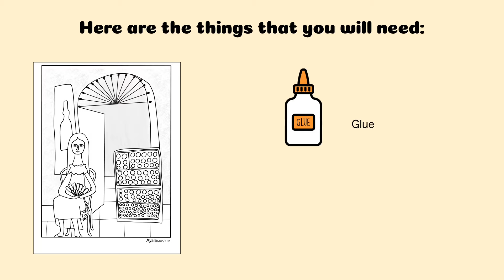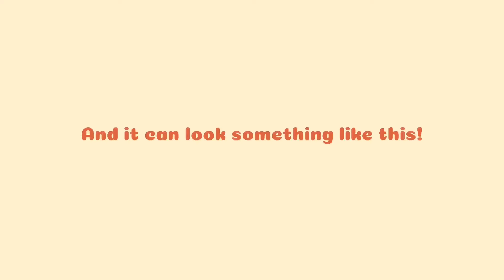Mosaic Making for Kids! | Make Your Own Masterpiece: Fernando Zobel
Recreate a masterpiece by Fernando Zobel. All you need is our activity sheet, scraps of paper, scissors, and glue!